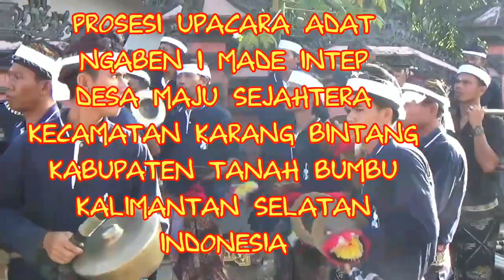NGABEN UPACARA ADAT HINDU BALI DI INDONESIA (CEREMONY CREMATION)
UPACARA ADAT NGABEN UMAT HINDU BALI DI TANAH BUMBU

Upacara ngaben umat hindu bali didesa maju sejahtera kabupaten tanah bumbu kalimantan selatan indonesia secara konsepsional memiliki makna dan tujuan sebagai berikut :

1.Dengan membakar jenazah maupun simbolisnya kemudian menghanyutkan abu ke sungai, atau laut memiliki makna untuk melepaskan Sang Atma (roh) dari belenggu keduniawian sehingga dapat dengan mudah bersatu dengan Tuhan (Mokshatam Atmanam)

2.Membakar jenazah juga merupakan suatu rangkaian upacara untuk mengembalikan segala unsur Panca Maha Bhuta (5 unsur pembangun badan kasar manusia) kepada asalnya masing-masing agar tidak menghalangi perjalan Atma ke Sunia Loka Bagian Panca Maha Bhuta yaitu :

a. Pertiwi : unsur padat yang membentuk tulang, daging, kuku, dll

b.Apah: unsur cair yang membentuk darah, air liur, air mata, dll

c.Bayu : unsur udara yang membentuk napas.

d.Teja : unsur panas yang membentuk suhu tubuh.

e. Akasa : unsur ether yang membentuk rongga dalam tubuh.

Bagi pihak keluarga, upacara ini merupakan simbolisasi bahwa pihak keluarga telah ikhlas, dan merelakan kepergian yang bersangkutan.

Rangkaian Upacara Ngaben

Sarana Pengusungan Jenazah

Ngulapin:
Upacara untuk memanggil Sang Atma. Upacara ini juga dilaksanakan apabila yang bersangkutan meninggal di luar rumah yang bersangkutan (misalnya di Rumah Sakit, dll).Upacara ini dapat berbeda-beda tergantung tata cara dan tradisi setempat, ada yang melaksanakan di perempatan jalan, pertigaan jalan, dan kuburan setempat.

Nyiramin/Ngemandusin:
Upacara memandikan dan membersihkan jenazah yang biasa dilakukan di halaman rumah keluarga yang bersangkutan (natah). Prosesi ini juga disertai dengan pemberian simbol-simbol seperti bunga melati di rongga hidung, belahan kaca di atas mata, daun intaran di alis, dan perlengkapan lainnya dengan tujuan mengembalikan kembali fungsi-fungsi dari bagian tubuh yang tidak digunakan ke asalnya, serta apabila roh mendiang mengalami reinkarnasi kembali agar dianugerahi badan yang lengkap (tidak cacat).

Ngajum Kajang:
Kajang adalah selembar kertas putih yang ditulisi dengan aksara-aksara magis oleh pemangku, pendeta atau tetua adat setempat. Setelah selesai ditulis maka para kerabat dan keturunan dari yang bersangkutan akan melaksanakan upacara ngajum kajang dengan cara menekan kajang itu sebanyak 3x, sebagai simbol kemantapan hati para kerabat melepas kepergian mendiang dan menyatukan hati para kerabat sehingga mendiang dapat dengan cepat melakukan perjalanannya ke alam selanjutnya.

Ngaskara :
Ngaskara bermakna penyucian roh mendiang. Penyucian ini dilakukan dengan tujuan agar roh yang bersangkutan dapat bersatu dengan Tuhan dan bisa menjadi pembimbing kerabatnya yang masih hidup di dunia.

Mameras :
Mameras berasal dari kata peras yang artinya berhasil, sukses, atau selesai. Upacara ini dilaksanakan apabila mendiang sudah memiliki cucu, karena menurut keyakinan cucu tersebutlah yang akan menuntun jalannya mendiang melalui doa dan karma baik yang mereka lakukan.

Papegatan :
Papegatan berasal dari kata pegat, yang artinya putus, makna upacara ini adalah untuk memutuskan hubungan duniawi dan cinta dari kerabat mendiang, sebab kedua hal tersebut akan menghalangi perjalan sang roh menuju Tuhan. Dengan upacara ini pihak keluarga berarti telah secara ikhlas melepas kepergian mendiang ke tempat yang lebih baik. Sarana dari upacara ini adalah sesaji (banten) yang disusun pada sebuah lesung batu dan diatasnya diisi dua cabang pohon dadap yang dibentuk seperti gawang dan dibentangkan benang putih pada kedua cabang pohon tersebut. Nantinya benang ini akan diterebos oleh kerabat dan pengusung jenazah sebelum keluar rumah hingga putus.

Pakiriman Ngutang :
Di laksanakan setelah upacara papegatan yang dilanjutkan dengan pakiriminan ke kuburan setempat, jenazah beserta kajangnya kemudian dinaikan ke atas Bade/Wadah, yaitu menara pengusung jenazah (hal ini tidak mutlak harus ada, dapat diganti dengan keranda biasa yang disebut Pepaga). Dari rumah yang bersangkutan anggota masyarakat akan mengusung semua perlengkapan upacara beserta jenazah.